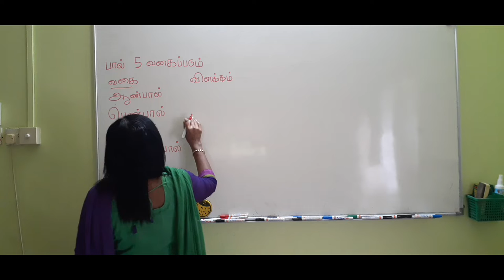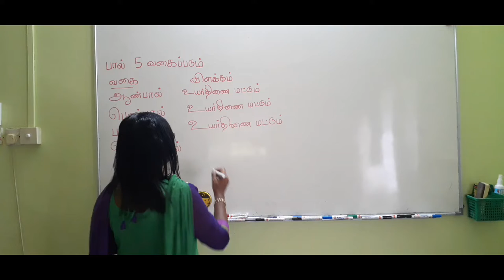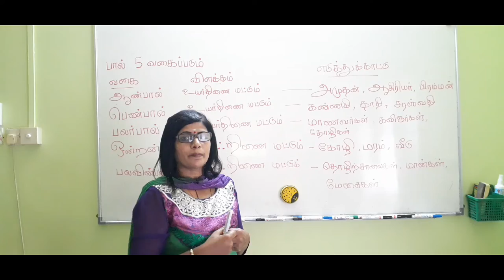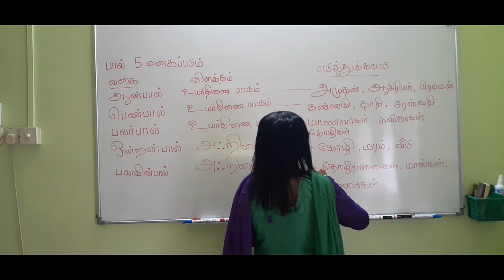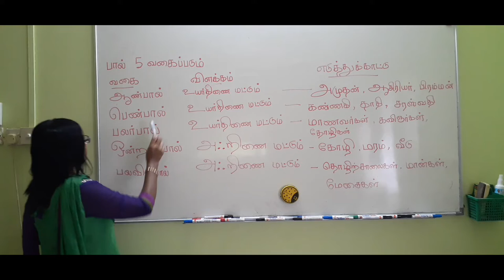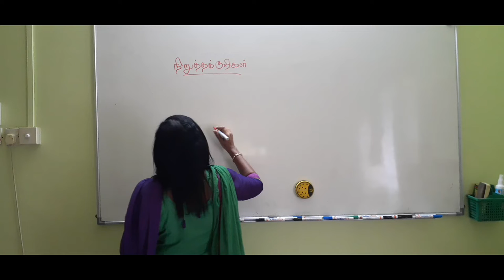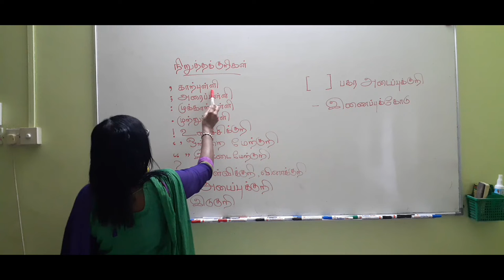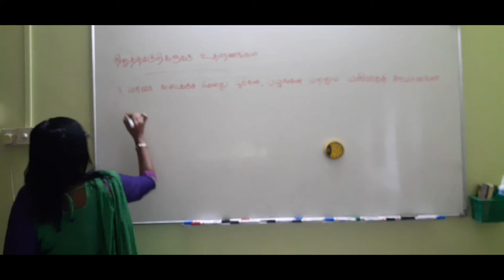Tamil Grammar for Beginners--Part 4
Hey Guys. This is my 4th video in my channel so far. Sorry for the inconvenience, because there are some parts where the camera just blurs out...hope you guys get some information from this video.Please subscribe to my channel, that will be greatly appreciated.Feel free to give your suggestions in the comment section below.